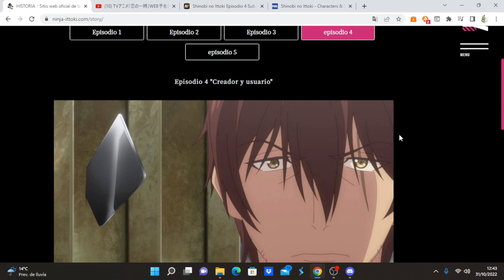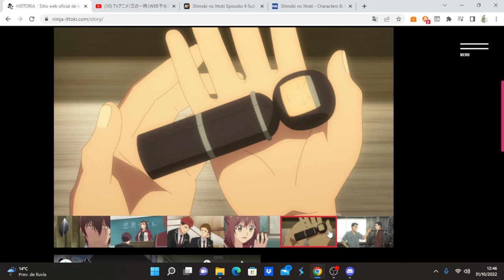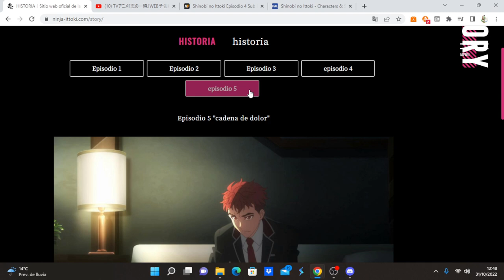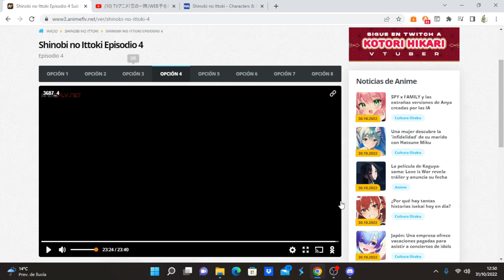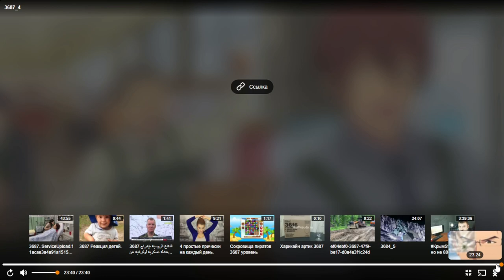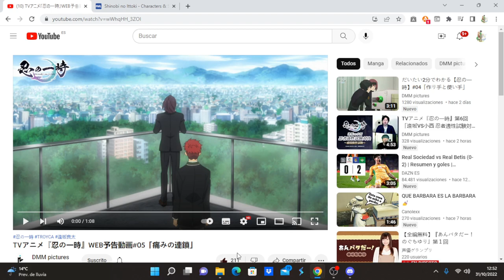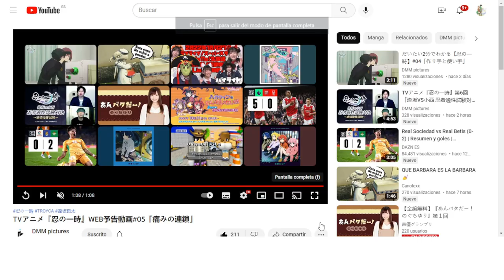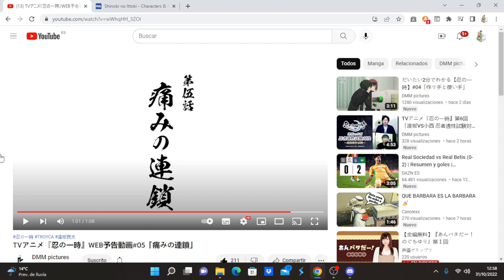Shinobi no Ittoki comentando avance del capítulo 5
Anime Opening and Ending: Shinobi no Ittoki